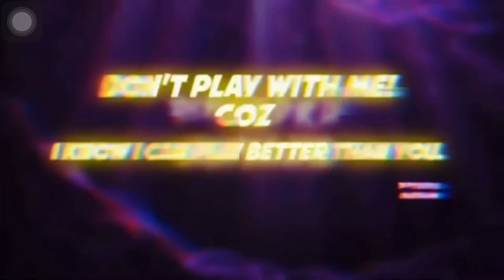Chappal napayera mummy ko lagaideko🤣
Keep supporting i will entertain you ❤️